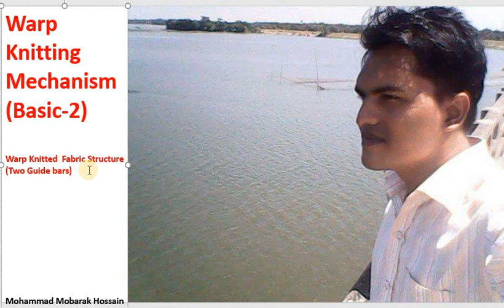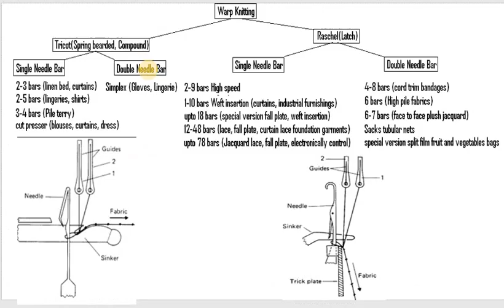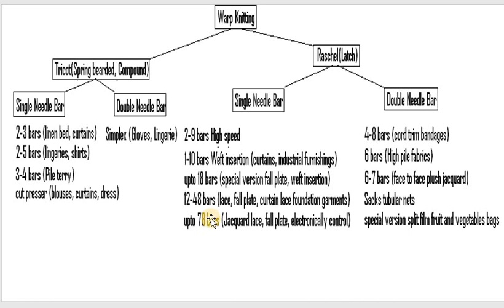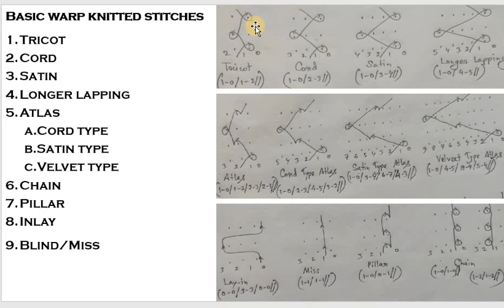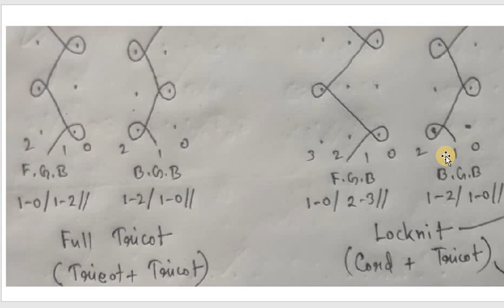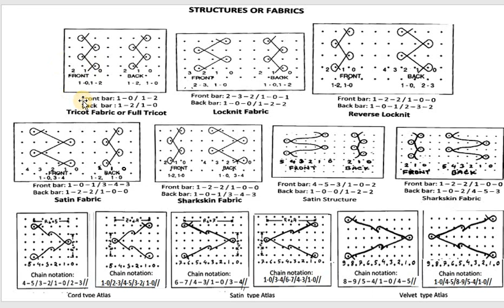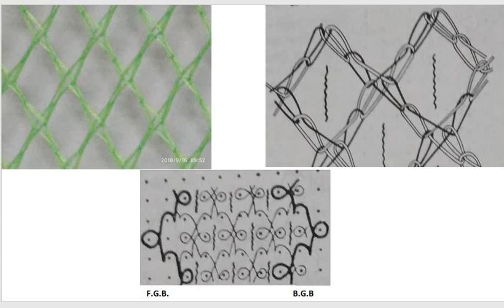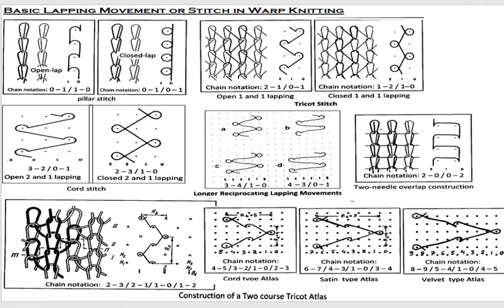Basic of Warp Knitting Mechanism (Part-2)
Formation of basic warp knitted fabric structures using two guide bars. This lecture is prepared for my students of Bangladesh University of Business and Technology (BUBT). So, it is composed for their understanding. This can be modified based on their performance. Hope this will be a good guidance for other also. Thanks.